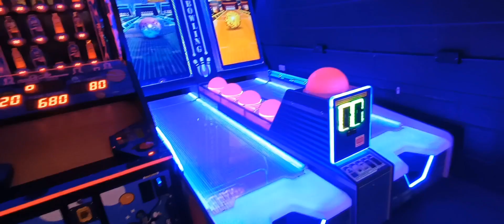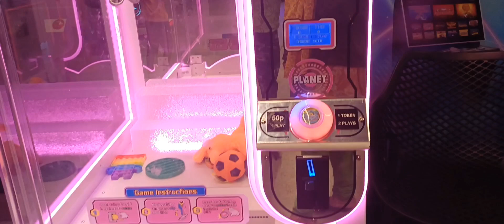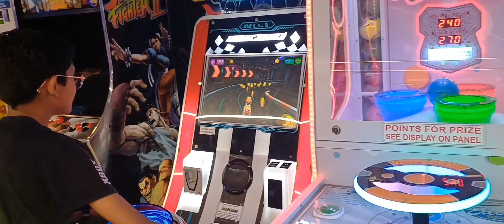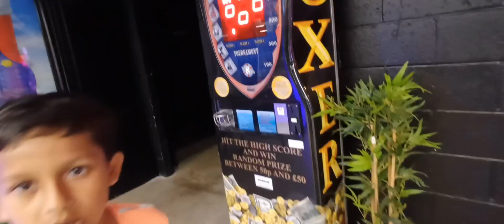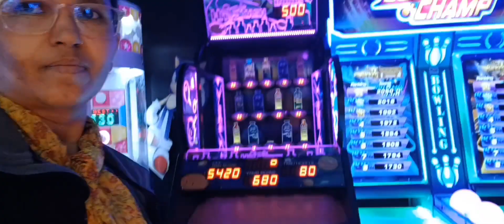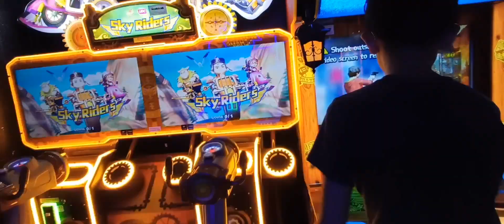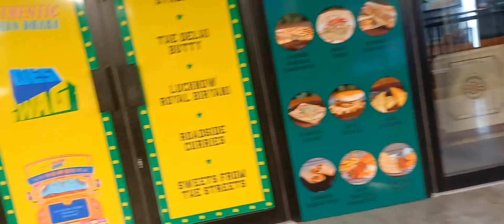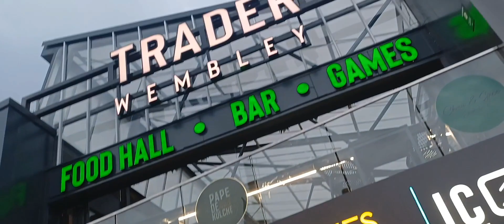Vlog 52 || Arcade Wembley Trader || અભય વે મજા કરી